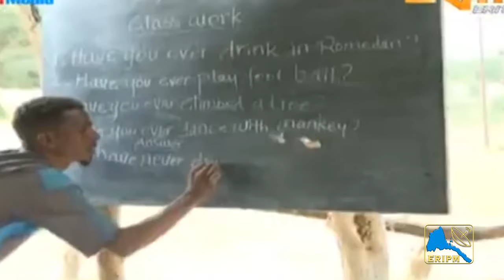ERIPM | ጉጅለ ህግደፍ ንገሃነብ እሳትን ገነትን ክዓርቕ’ዩ ዝፍትን | Current Affairs ~እዋናዊ ጉዳያት